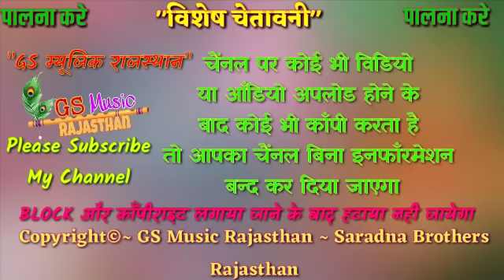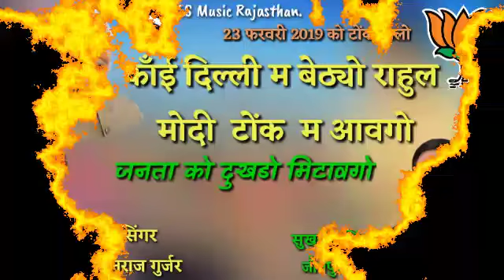मोदी पर सिंगर मनराज गुर्जर बरुधन का धमाकेदार सॉन्ग आप देखते रह जाओगे मोदी के लिए शानदार बीजेपी सॉन्ग